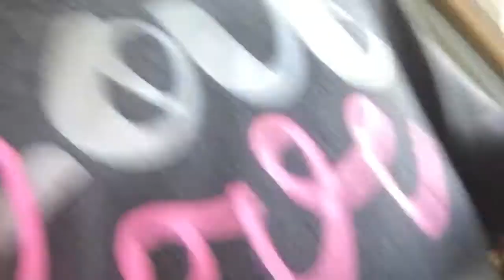Daily Vlog In Atlantic Beach 1